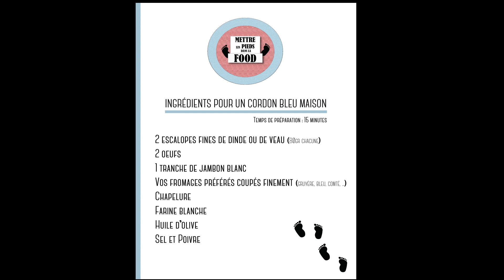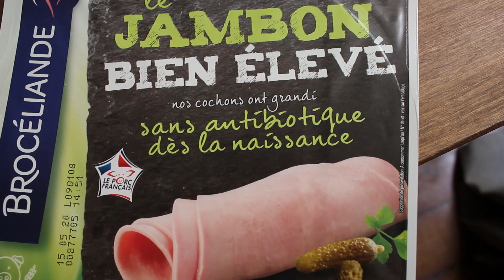Recette de cordon bleu maison, rapide, facile, et en animation.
Pour cette première émission culinaire de "Mettre les pieds dans la FOOD" on vous présente une recette facile de cordon bleu maison :

2 escalope fines de dinde ou de veau
2 oeufs
1 tranche de jambon blanc
Vos fromages préférés
Chapelure
Farine blanche
Huile d’olive